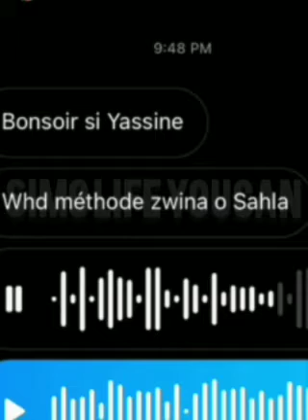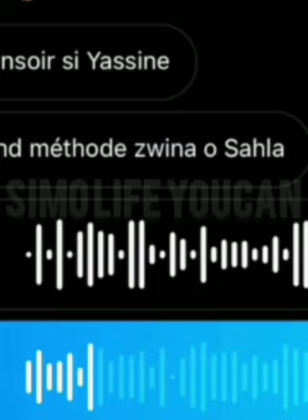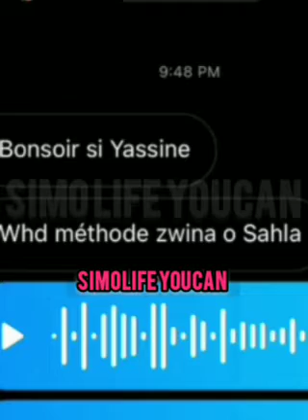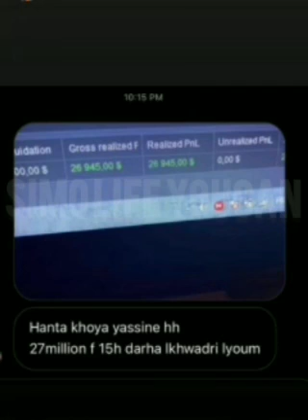واحد ميتود ساهلة زوينة دير بيها لفلوس من الأنترنت online 🤑🤑🤑